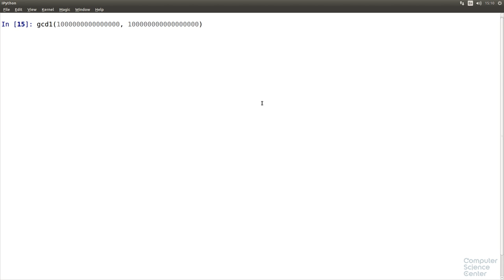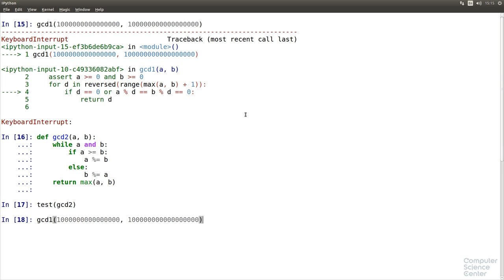Алгоритмы теория и практика Методы - 33 урок. Практика на Python: Наибольший общий делитель